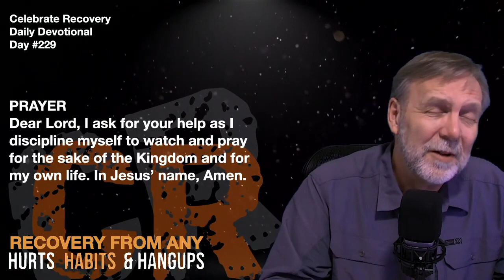Watch & Pray – #229 CR Daily Devotion Watch and Pray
Mark 14:38